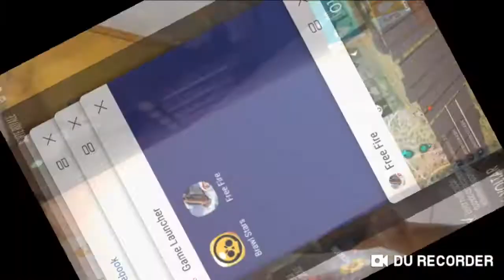Partida emosonamte 4vs1